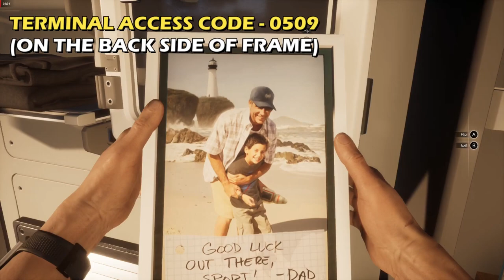Where to Find the Personal Code to Unlock the Door | Wake Up Call | Moons of Madness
This Moons of Madness walkthrough Guide will show you where to find the terminal personal code and how to open the door during 'WAKE UP CALL'.

This was played on PC. System specifications:
CPU: AMD Ryzen 5 1600 @3.2 GHz
GPU: AMD Radeon RX 480 8GB
RAM: 16GB DDR4
OS: Windows 10 64-bit.